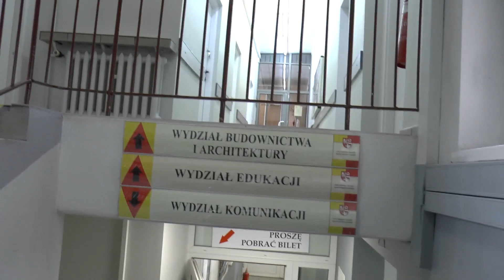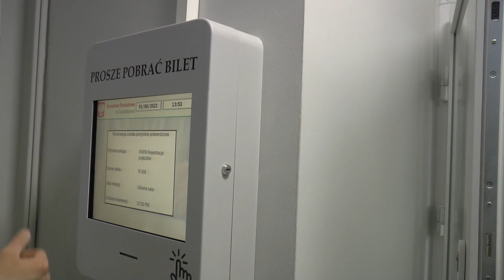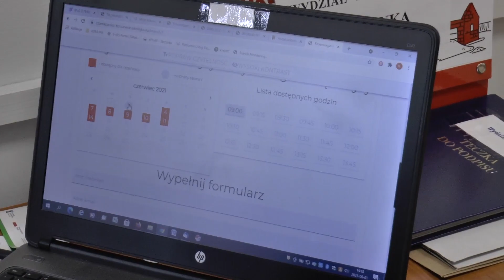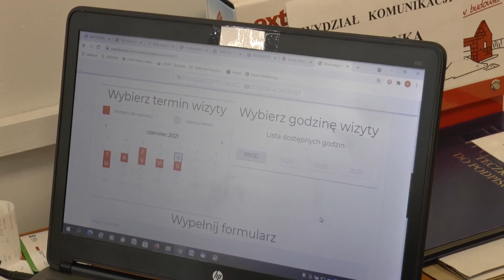urząd komunikacji Czarnków 1 06 2021